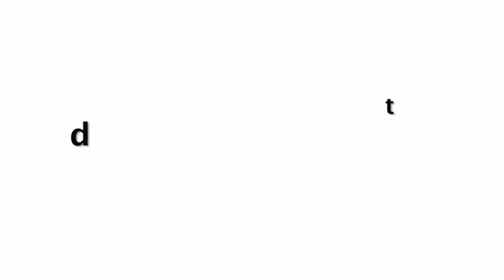Kajol Flaunts Baby Bump In Saree With Ajay Devgan At Sid-Kaira Wedding Reception